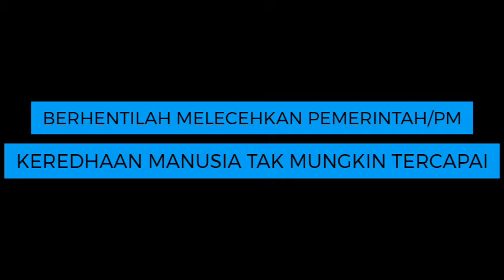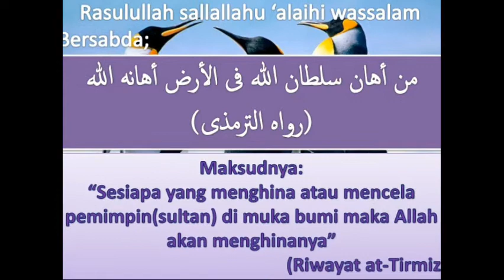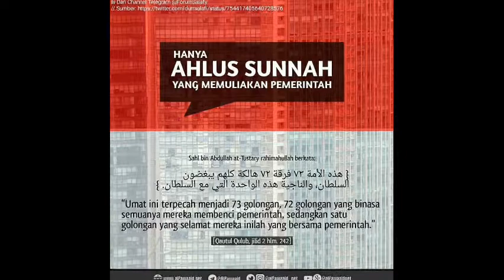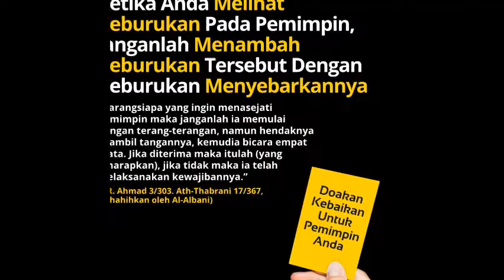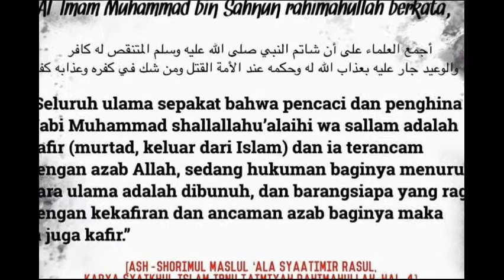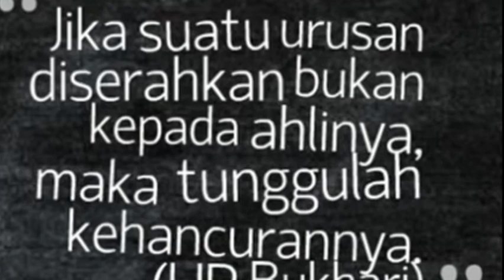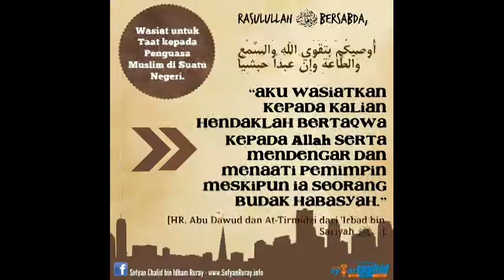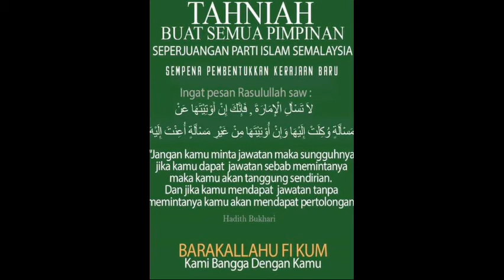TIADA ISTILAH PEMBANGKANG DLM ISLAM ‑ Made with FlexClip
JANGAN HINA PEMERINTAH.TAAT KAPADA PEMERINTAH